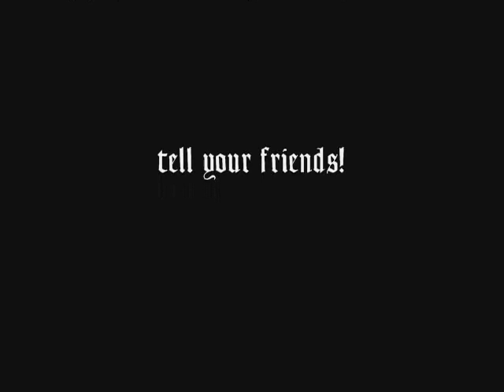Templar - The Finisher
Another original song, this is a nice long one and has some ballad like segments, some doom and heavy metal feel.